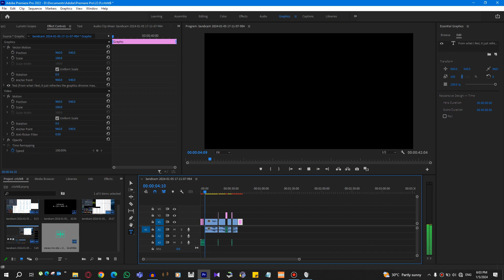Windows key + Ctrl + Shift + B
trying out the aforementioned key combo while playing a random song, to see what really happens with it. if it's a quick diagnosis test, then it somehow concludes that my laptop is healthy. You can unfortunately find some nice misinformation saying that Windows key + Ctrl + Shift + B proceeds to some apparently fatal scenario of "Random OS Heap deletion" but screw that shit, that key combo just refreshes the GPUs/Onboard VGA.